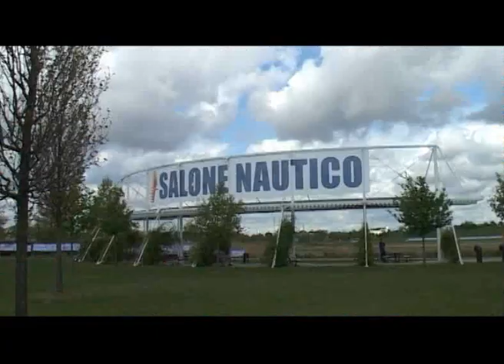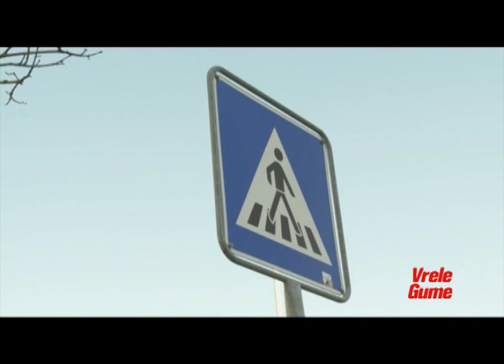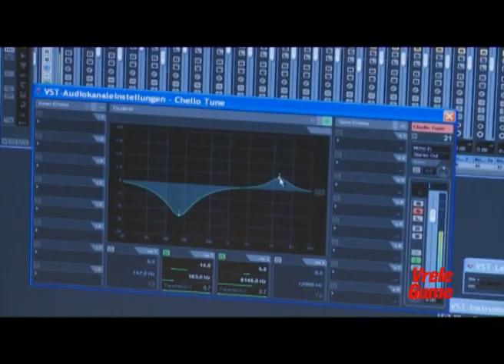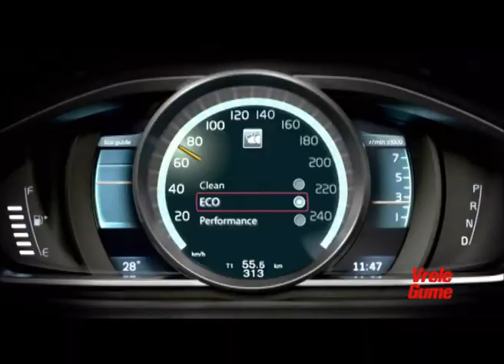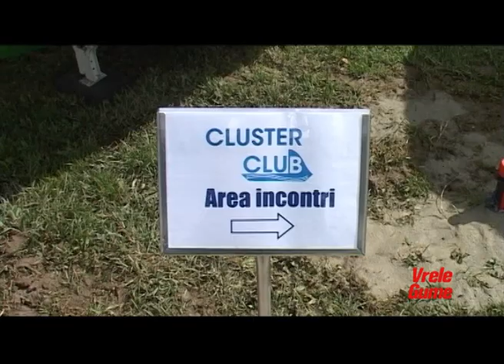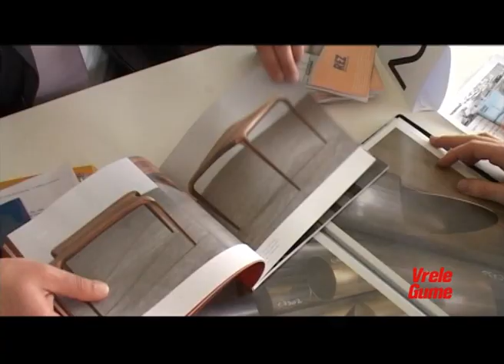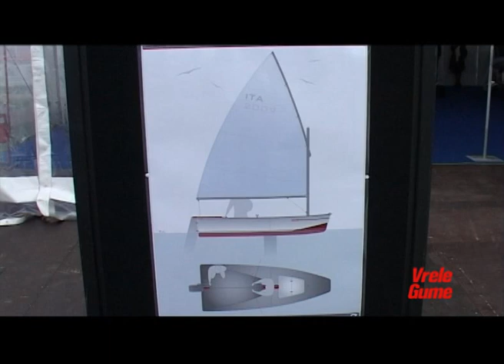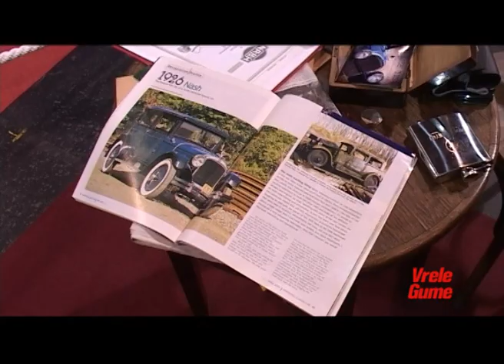Vrele gume TV 645